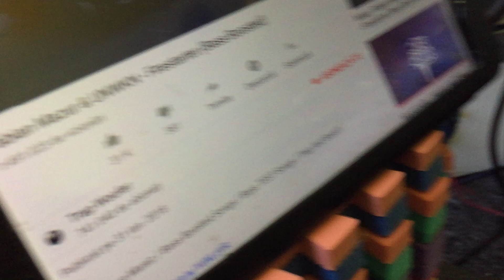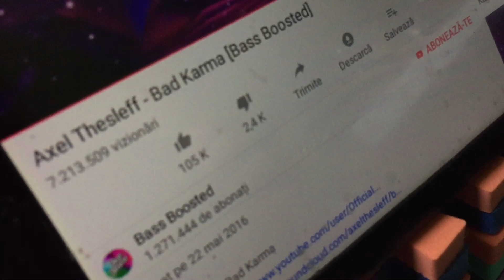Playing around with the bass port